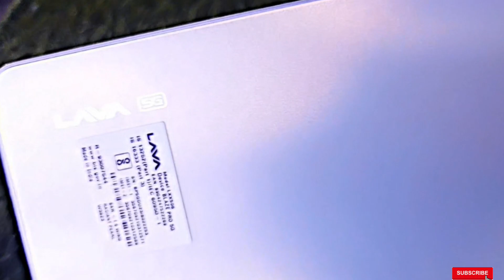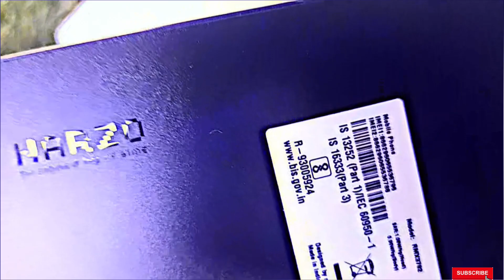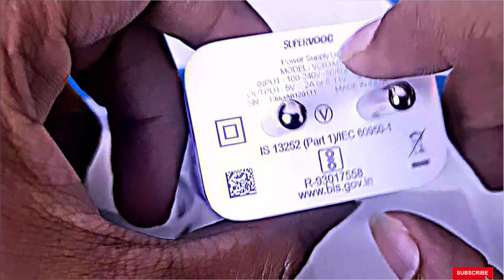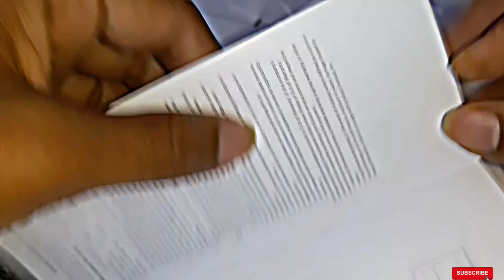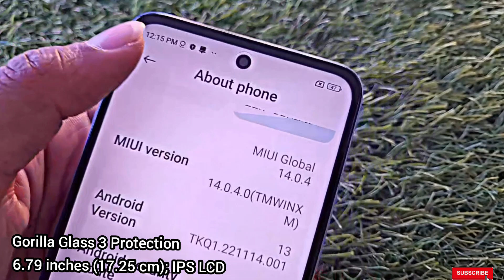redmi 12 5g#realme narzo 60x 5g#Lava blaze pro 5g#under 15000 best 5g mobiles#balaji communication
राम राम जी dosto apka Welcome hai mere youtube channel par mera Nam Abhishek tripathi  mere Channel ka name  =agramobilepoint
shop name =balaji communication heera lal ki piyau artoni agra
Geeky Ranjit
Manoj saru
Manoj dey
redmi 12redmi 12 5g price
redmi 12 5g pubg test
redmi 12 5g gaming test
redmi 12 5g tamil
redmi 12 5g camera
redmi 12 5g bgmi test
redmi 12 5g vs redmi 12 4g
redmi 12 4g vs redmi 12 5g
# indiaredmi 12 5g battery
realme narzo 60x 5g unboxing
narzo 60x 5g
realme narzo 60x 5g camera
realme narzo 60x unboxing
realme narzo 60x 5g price